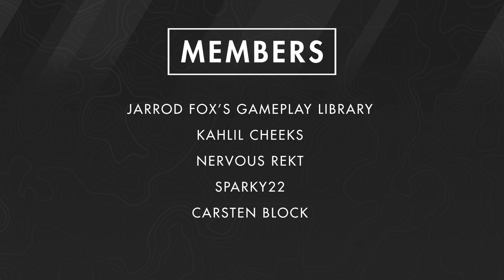The Division 2 | The Langley Report (Season 4 Datamined)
The fourth and final season of The Division 2, Season 4: End of Watch added a new subset to the collectibles: the Langley Report. A dataminer posted the leaked audio recordings to Reddit. The ten audio recordings in the Langley Report detail the situation in countries around the world, post outbreak.

CHAPTERS
0:00 Intro
0:59 Langley Report
2:11 Langley Report 01: Africa
2:39 Langley Report 02: Mexico
3:00 Langley Report 03: Canada
3:29 Langley Report 04: Russia
3:50 Langley Report 05: Japan
4:16 Langley Report 06: India
4:45 Langley Report 07: Europe
5:11 Langley Report 08: Middle-East
5:45 Langley Report 09: Asia
6:25 Langley Report 10: Central and South America
6:46 Langley Report: Speculation
9:47 Outro
10:47 End card

SOURCE
Langley Report
Provided by u/definitelyanalt16